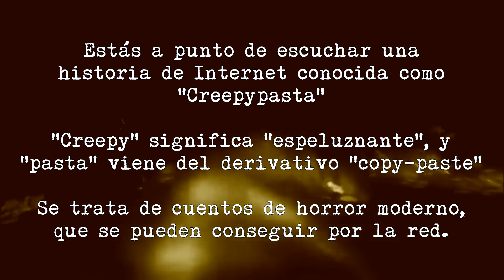He Estado Recibiendo Cartas Extrañas De Alguien En Prisión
Feliz Halloween
Happy Halloween